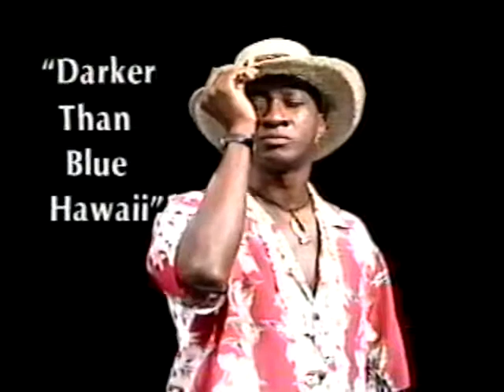Baruti's DARKER THAN BLUE HAWAII love song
TV vignette from the wonderful Hawaiian TV Talk show MGANZAA hosted by my friend SHEILA in Honolulu. Performing the love song from my TV series THE EIGHTY-7,  and accompanied by my dear friend - that master of percussions - the late, master Henry Gibson! Mahalo!